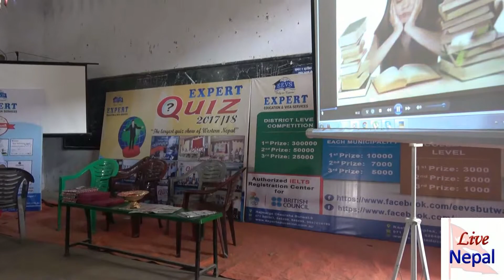EXPERT QUIZ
Description